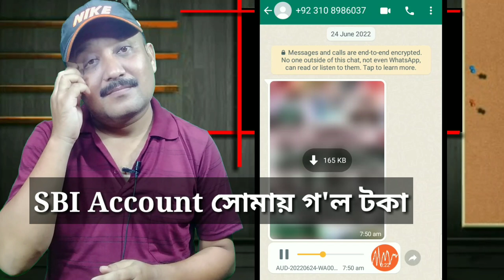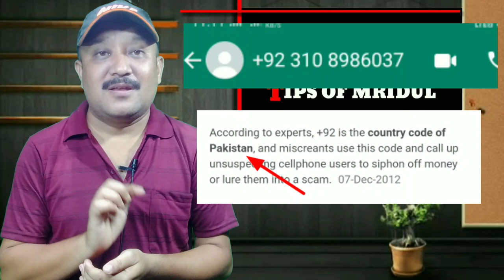I Got 25 Lakh Indian Money / Moi 25 Lakh Toka Pai Golu / Beware From Scamers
মই ব্যৱহাৰ কৰা সামগ্ৰী :-
Gimbal Stabilizer:-
Microphone:-
LED Ring Light
Computer SMPS :-
Round Hat

Technical Yogi
Tech Champion
Israr Instagram
Yogendra Yogi
Technical Yogendra
Technical Yogendra banned
Technical Guruji net worth
Technical Guruji wife
Technical Guruji salary
Technical Guruji Phone
Technical Guruji blog
Technical Guruji - Youtube
Technical Guruji House
How much money does 1 million YouTube views make
Who Is Highest Paid YouTuber in India
What is the income of Carryminati
How many earn Carryminati
Does Instagram pay in India
What is the salary of a YouTube channel How do I start a YouTube channel
How much money do you make if you have 1 million subscribers
How does a YouTube work
How do you make money on YouTube without making videos
Does YouTube pay every month
Do you need 1000 subscribers on YouTube to get How much does YouTube pay per 1000 view
How do I pick a YouTube name
How do you get 1000 subscribers on YouTube How do you become a beginner YouTuber
Who is richest YouTuber in world
What should my first YouTube video Youtube channel bna kr paisa kaise kamaye Youtube pr kitna paisa milta hai Youtube pr kaise paisa milega Youtube kitna views pr paisa deta hai Youtube channel pr kitna subscriber ka paisa milta hai
How fast do Youtubers grow
What is the fastest way to grow YouTube Channel 2022
Do YouTube cooking videos make money How can I increase my subscribers
How can I earn through YouTube
How much does a 100k YouTuber make Who is the richest YouTuber
How much does TikTok pay per video
How much do Tiktokers make
Can Instagram pay you
Who owns TikTok
Do TikTokers get paid for likes

Gimbal Stabilizer:-
Microphone:-
LED Ring Light
Computer SMPS :-
Round Hat

scamers Buy your products